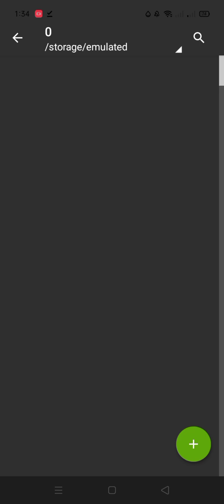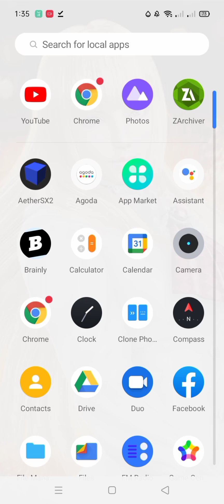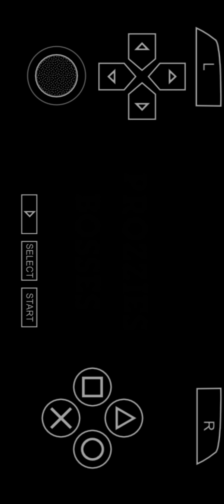How to download cheats on The warriors PPSSPP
Make sure like this video

Wreck em all - to soldiers attack

Let's go - to soldiers follow you

Watch my back- to depend soldiers warchief

Mayhem- to soldiers trash anything

Hold up- to soldiers stop and stay

Scatter- to soldiers split up

How to cheat on Android 😁

1.dowload the zarchiver and cheat text you can find zarchiver on play store

2.go to download and extract the file of the warriors cheat text

3.rename the warriors cheat text on
ULUS10213.ini

4.copy the renamed file, go to PSP file, tap cheats and paste.

Enjoy playing!!

Attack and Combo:
⏹️,⏹️,X
⏹️,X
X,⏹️
⏹️+X (heavy attack)
⭕+X (strong grab)
⏹️+X+X+X (during grab and rage)